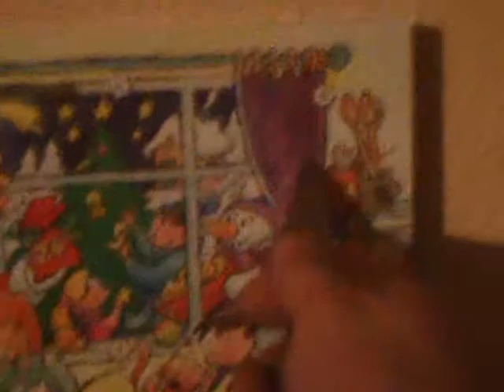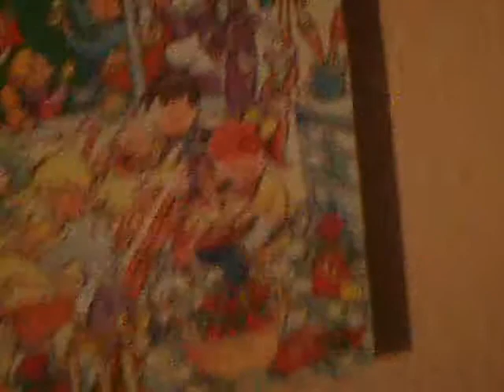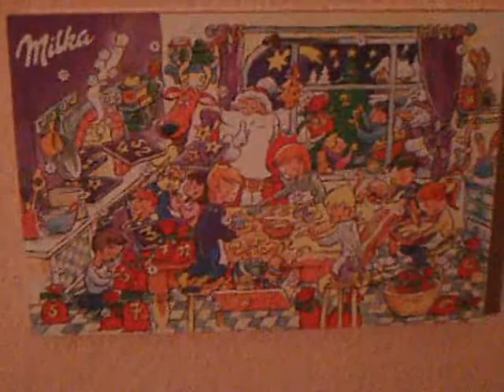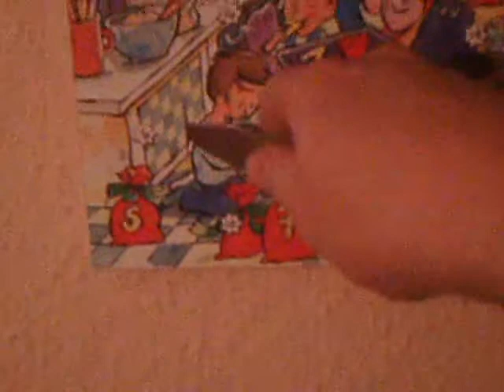Wein8szait2012 Folge 5&6 (Midnight-Edition)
...ja scheisse! Erst den ganzen fünften verschlafen, dann ewig für die blöden MSPaint-Overlays gebraucht...dann geackert...dann Bier, Pizza und Erdnüsse gekauft...dann versucht zu rendern...dann leere Batterie gekriegt...dann Vegas abgestürzt!
Dieses Video ist viel zu scheisse, um so lange gedauert zu haben!

...aber wenigstens ist jetzt draussen alles vollgeschneit!
Morgen habbich wenigstens mehr Zeit! Die Wein8zfaya fällt aus, zumindest für mich! Ich hab noch niemals Eintritt für 'n Betriebsfest gezahlt!! Selbst wenn die den echten Wein8z-Man dagehabt hätten...10 Eulen?! Da besauf ich mich lieber zuhause!